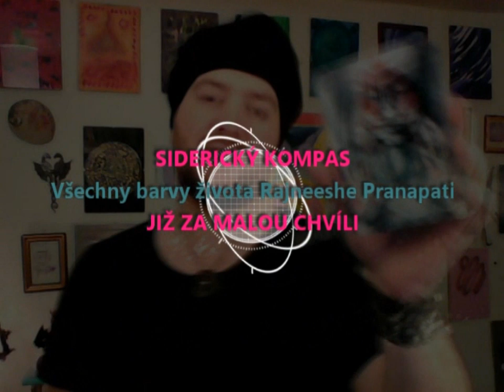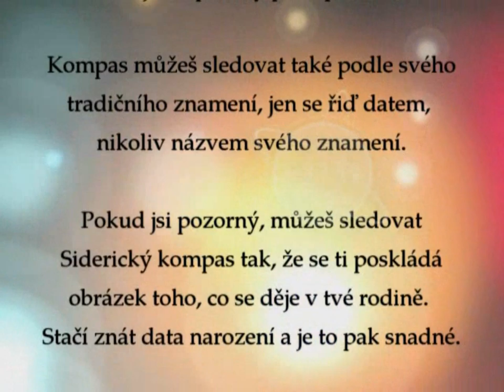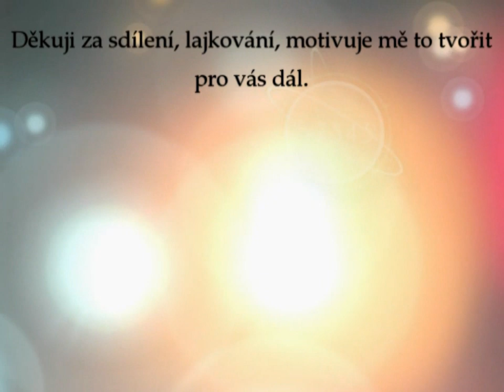Siderický kompas - Hadonoš - červenec a srpen 2019 - věštba z vejce